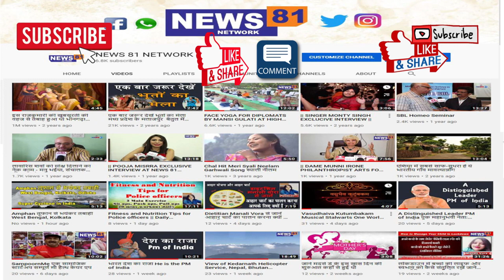आप का भाजपा और कांग्रेस पर हमला